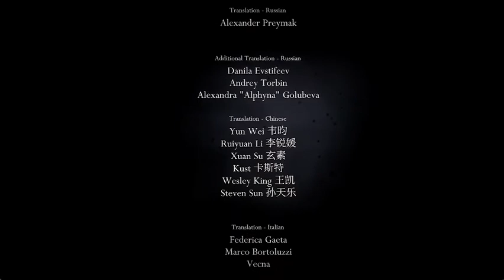Hollow Knight Blind Playthrough FINALE: Fighting The Radiance (Part 48) 🕷️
In this video, I use the Kingsoul charm to unlock a secret area in the Abyss. I dream nail myself and look into my memories. After that, my Kingsoul charm turns into the Void Heart. I go back to the black egg to fight The Hollow Knight once again. Hornet suddenly traps The Hollow Knight so I can dream nail them. I do and find The Radiance and try to best to defeat them in order to save Hallownest.

Last Episode — I HATE SAW-BLADES! / Hollow Knight Ep.47 Finale Pt.1
Next Episode:

ABOUT MYSELF:
I make Youtube Gameshows on my main, but some people enjoy watching me blab on about nothing while I suck at video games so this channel is just for them.